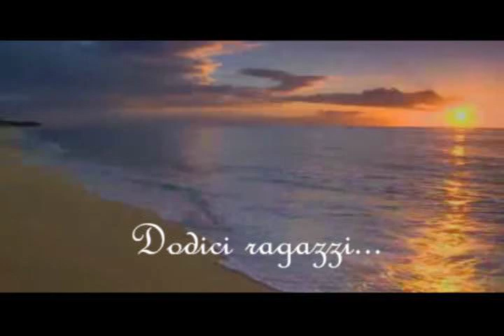Trailer Feeling (NUOVISSIMA SERIE)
ciao a tutti..ho deciso di fare una nuova serie oltre ad Alta Marea..si chiamerà Feeling!!! =)) devo ancora decidere se farla come video o nel box info..voi che ne pensate???
Commentiniiiiiiiiii =DD
P.s almeno 7 se volete il primo episodio!!
Baci Katia :*